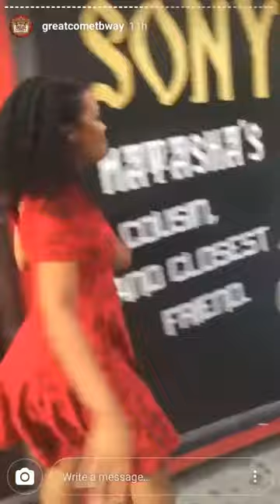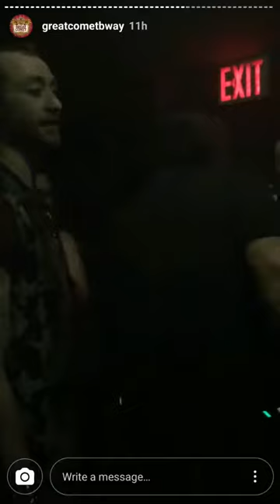Sumayya Ali Great Comet instagram takeover // August 30